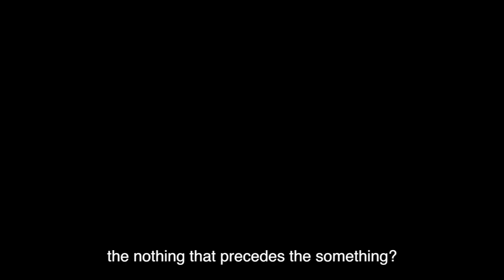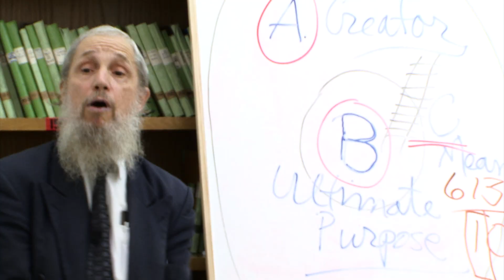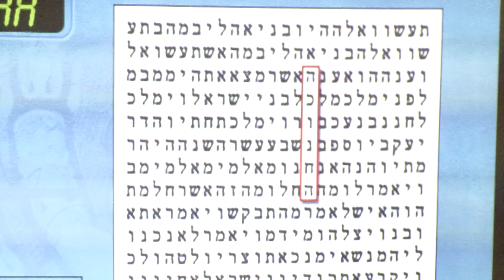Mendoza Meets God Fundraising Trailer